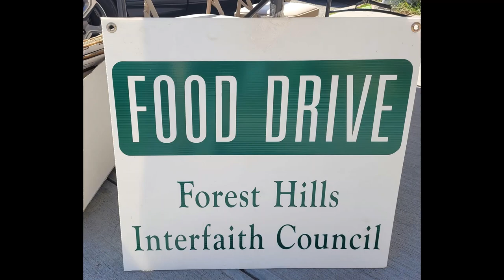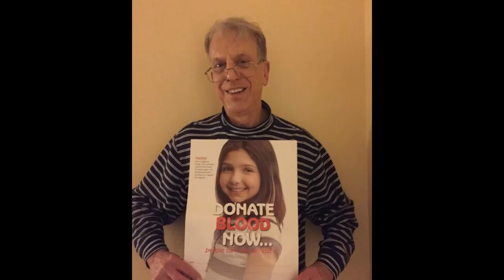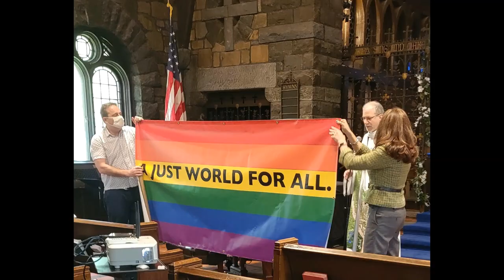The Church-in-the-Gardens: 2022 - 2023 Photo Slide Show